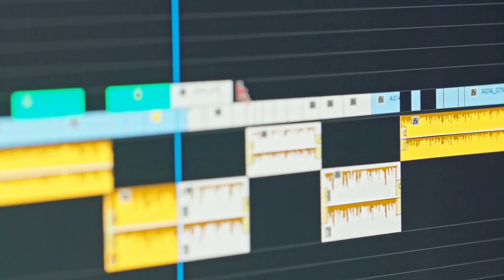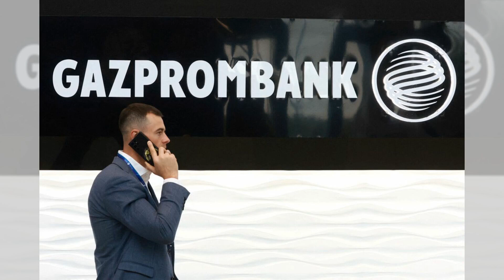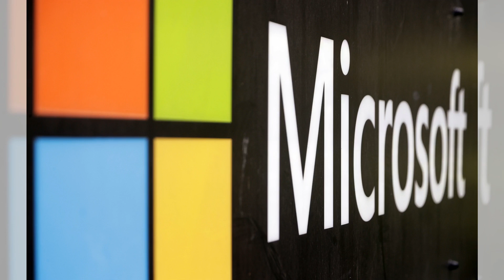There can be no further negotiation with the EU. Only capitulation；Removing intent from rugby's laws